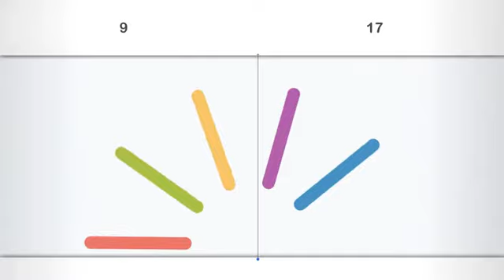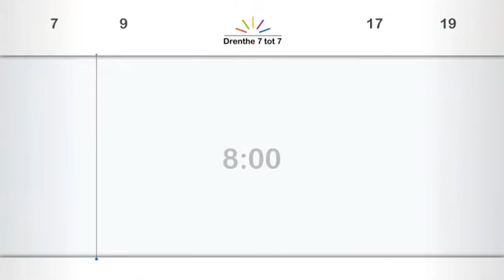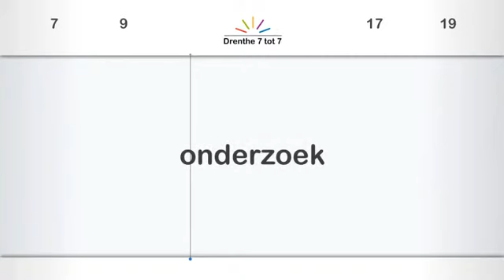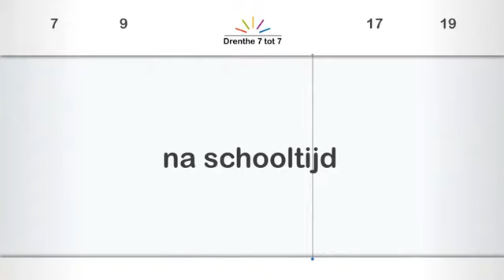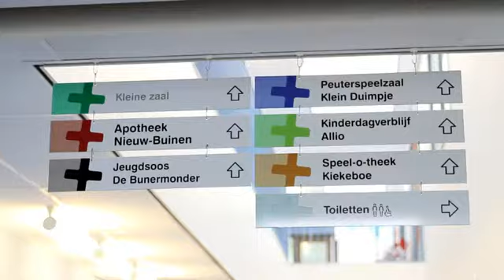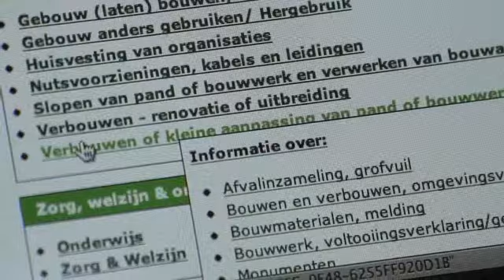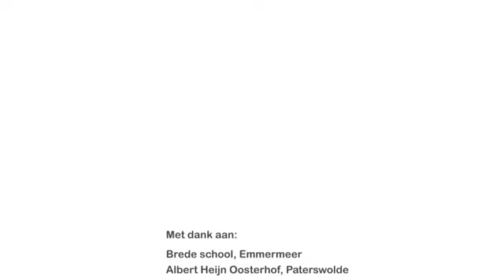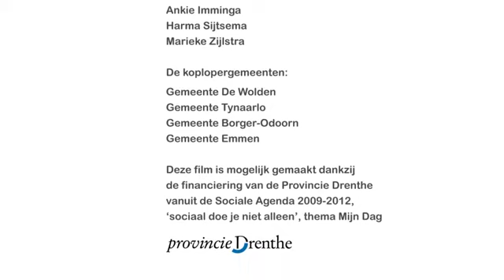Drenthe 7 7